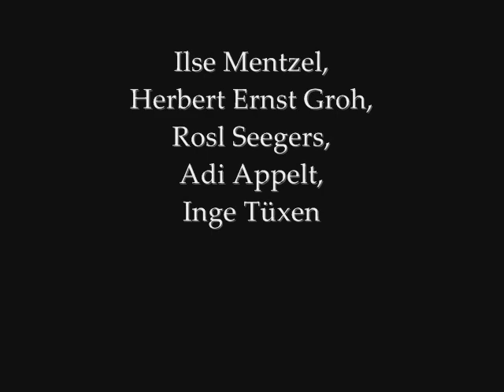Tausendundeine Nacht: Prelude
Ilse Mentzel, Herbert Ernst Groh, Rosl Seegers, Adi Appelt, Inge Tüxen, Rundfunk-Sinfonieorchester Berlin, Berlin Radio Choir & Otto Dobrindt
Johann Strauss II: Tausendundeine Nacht [A Thousand and One Nights] (1953)

Buylinks

Tracklist

1.Tausendundeine Nacht: Prelude
2.Tausendundeine Nacht: Act I, Part 1
3.Tausendundeine Nacht: Act I, Part 2
4.Tausendundeine Nacht: Act II